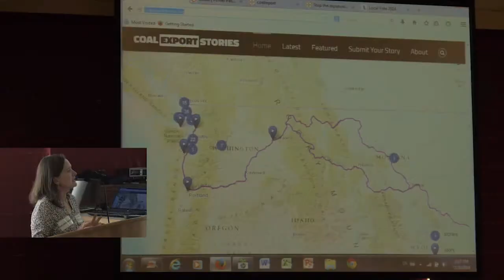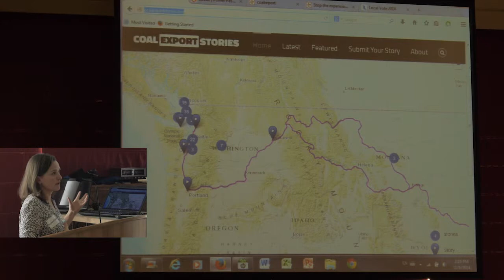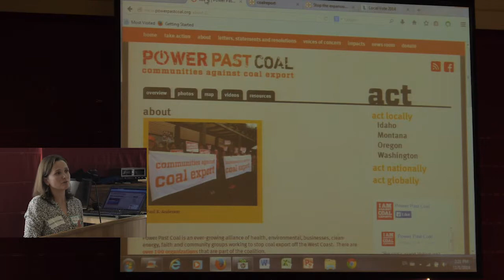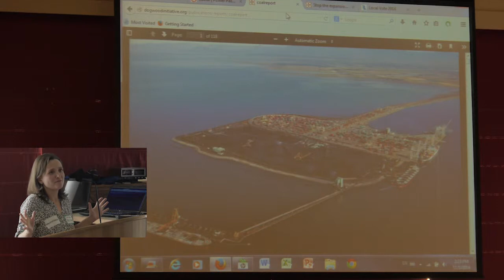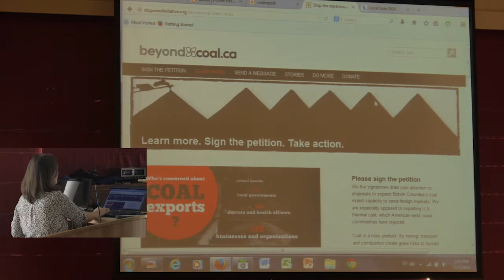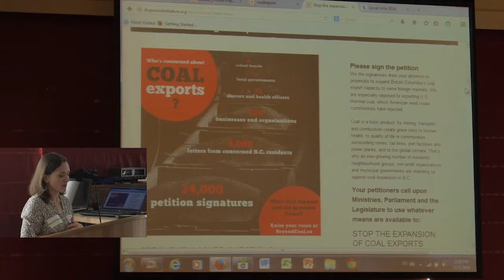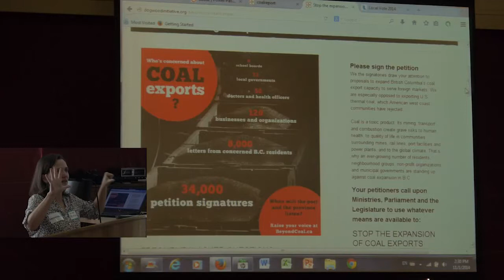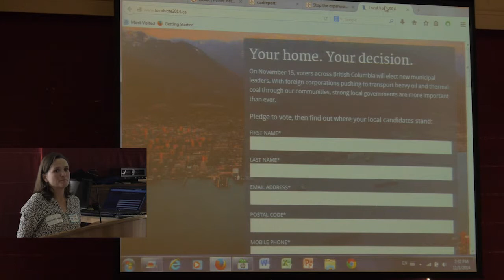Laura Benson from Beyond Coal speaks at Coal Hard Facts 2 on Nov 1st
On Saturday, November 1st, the Salish Sea Coal Committee presented: Coal Hard Facts 2 - No US Dirty Coal in the Salish Sea.

The speakers were as follows:

Salish Sea Coal Committee recent history - Lynn Chapman

The Big Picture - Laura Benson from Dogwood Initiative

Sechelt Indian Band and Transport of Coal through Salish Sea - Chief Craigan

The Science, Politics & the Industrial agenda - Otto Langer, DFO fisheries biologist retired

Environmental legislation changes - Anna Johnston from West Coast Environmental Law

Court Challenge - Donald Gordon from VTACC

A question and answer period followed the main event.

Made possible by the Alliance 4 Democracy Sunshine Coast and the Sunshine Coast Conservation Association.